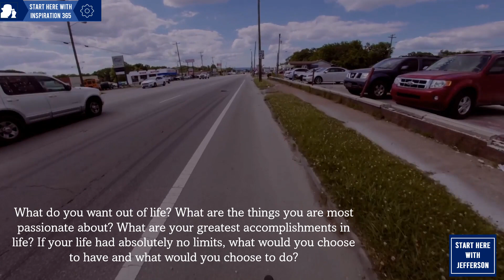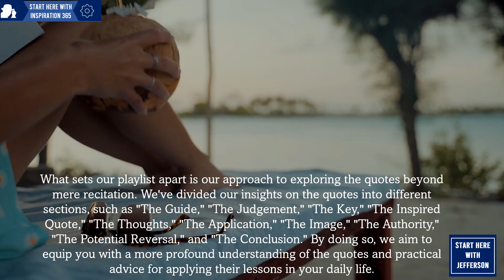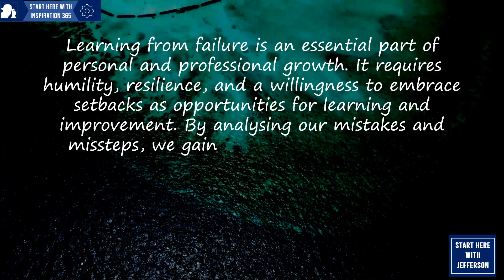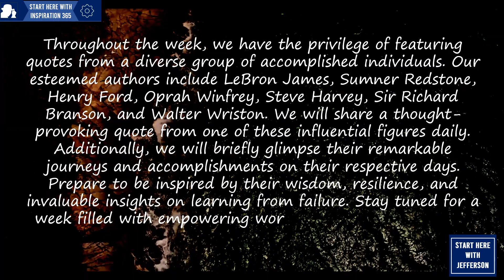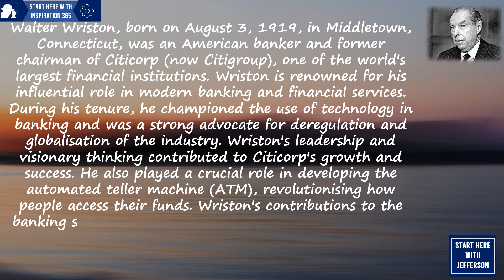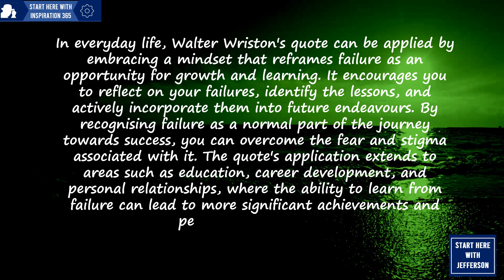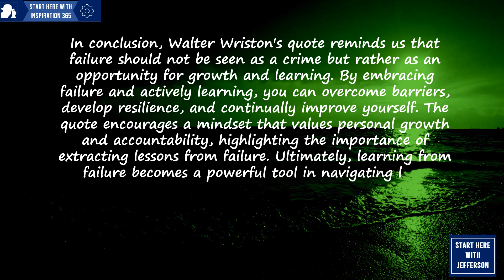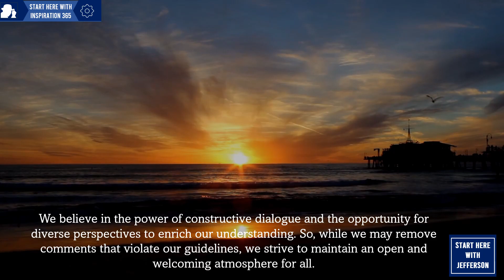Learning from Failure|Part 7 of 7 |Inspiration 365. EP 14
Learning from failure is an essential part of personal and professional growth. It requires humility, resilience, and a willingness to embrace setbacks as opportunities for learning and improvement.

00:00  - Intro
00:14  - The Universal Greeting
00:34  - About Start Here with Jefferson
01:49  - Start Here
03:33 - Start Here with Inspiration 365
05:03 -  The Title for Today's Episode
05:19 - About Learning from Failure
07:11 - About This Week's 7 Authors
08:10 -  Today's Subtitle
08:32 - Today's Quotation
08:49 - About Today's Author
09:52 - The Judgement
10:38 - The Key
11:28- The Application
12:18 - The Image
13:12 - The Potential Reversal
13:59 - The Conclusion
14:41 - A Message from Jefferson